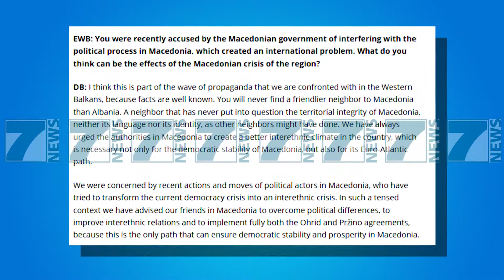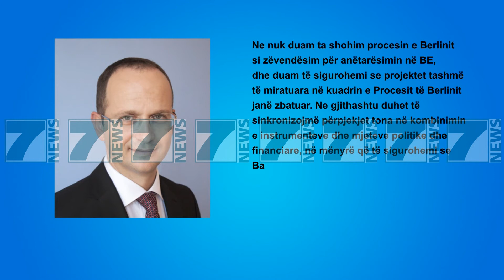BUSHATI, "PERPJEKJE PER KRIZE NDERETNIKE NE MAQEDONI" - News, Lajme - Kanali 9